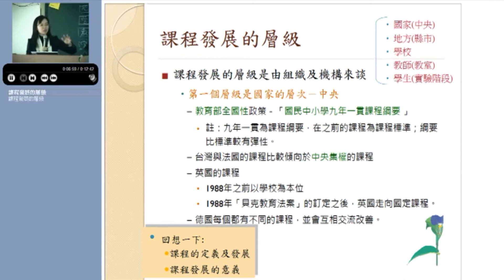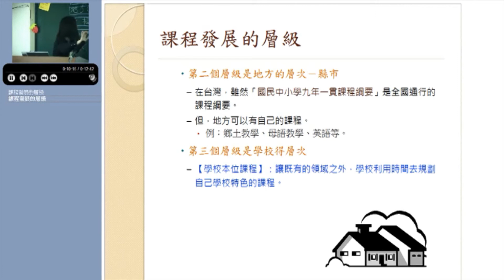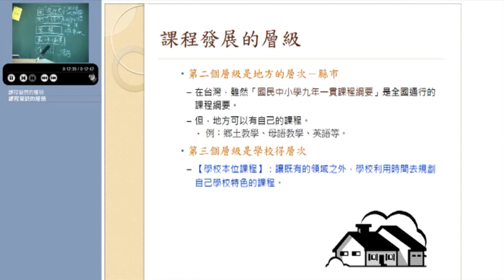10520陳美如教授課程發展與設計_第1E講 介紹課程及其為何能成為研究領域